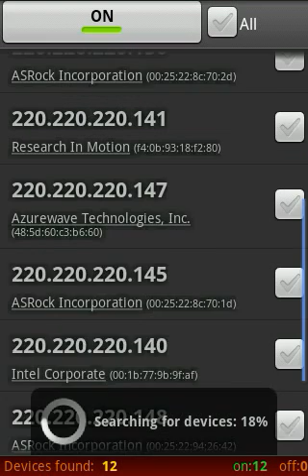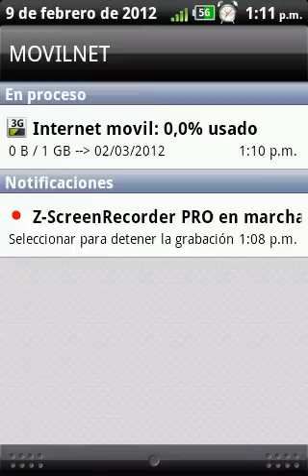Manipulando Redes WiFi Con "WiFiKill" para Android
Interesante aplicacion que sirve en pocas palabras para tomar el control de una red Wi-Fi y desactivar la navegacion de los equipos conectados a la Wifi.
Nota: Esta aplicacion es para uso practico y con fines de pruebas de seguridad de redes wifi no debe tomarse a la ligera ni hacer un mal uso de ella